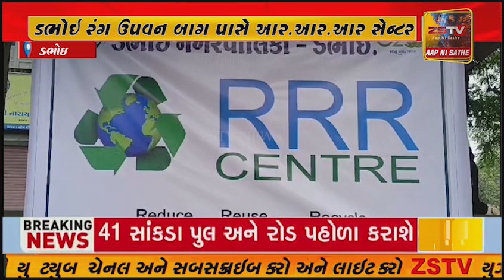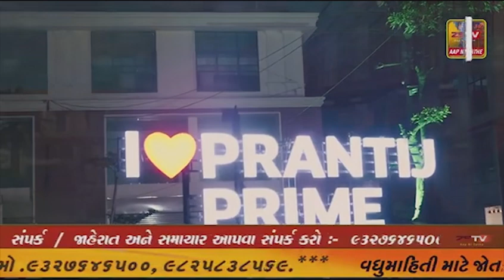ડભોઇ રંગ ઉપવન બાગ પાસે આર.આર.આર સેન્ટર ની વિશેષતાઓ વિશે નગર જનોને માહિતગાર કરવામાં આવ્યા